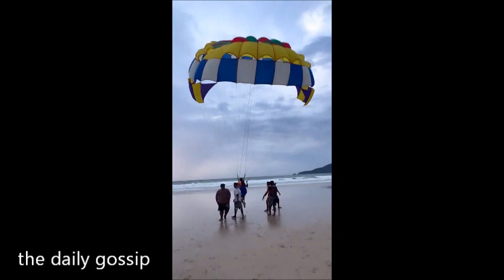romantic hot kissing scenes 💋😍🔥|| Romantic couple